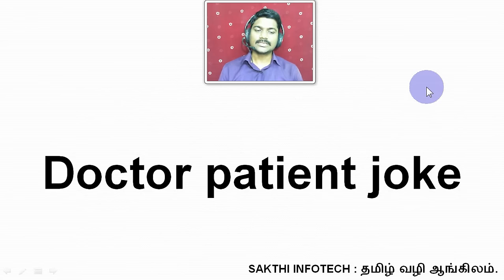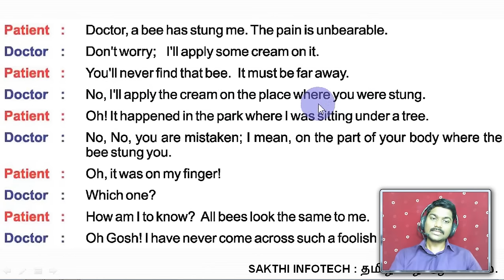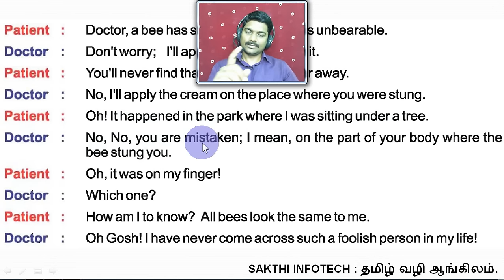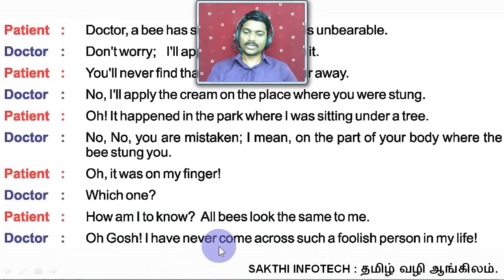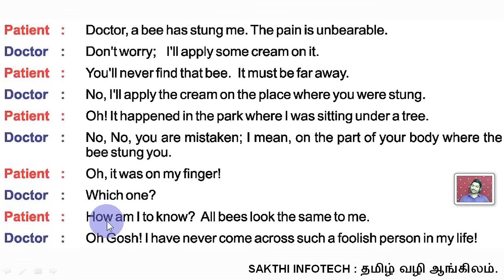JOKE 12 LEARN ENGLISH THROUGH JOKES FOR INTERMEDIATE LEVEL | SAKTHI INFOTECH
LEARN ENGLISH THROUGH JOKES FOR INTERMEDIATE LEVEL | SAKTHI INFOTECH

5000 ENGLISH WORDS AND MEANINGS FOR STARTER LEVEL
LEARN ENGLISH THROUGH WHATSAPP MESSAGES
INTERNATIONAL PHONETIC ALPHABET
LEARN ENGLISH THROUGH STORIES FOR INTERMEDIATE LEVEL
LEARN ENGLISH THROUGH ENGLISH CONVERSATION FOR INTERMEDIATE LEVEL
LEARN ENGLISH THROUGH JOKES ( ஜோக் ) FOR INTERMEDIATE LEVEL